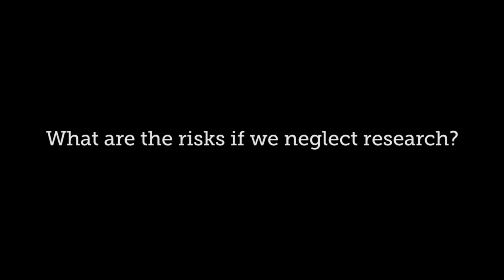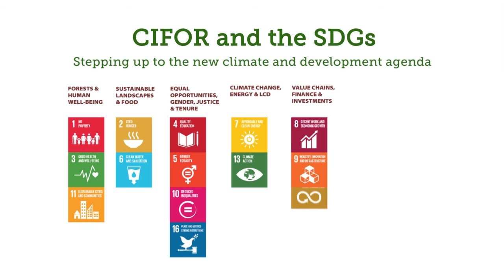CIFOR & the SDGs: “Science shows you what can be done”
The CIFOR Strategy 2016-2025 aligns CIFOR’s work with the UN Sustainable Development Goals. Robert Nasi, CIFOR’s Deputy Director General for Research, explains the role of research: showing the way through the trade-offs in complex situations.